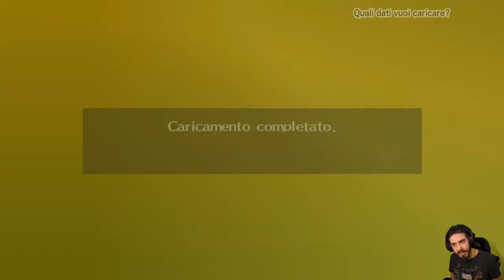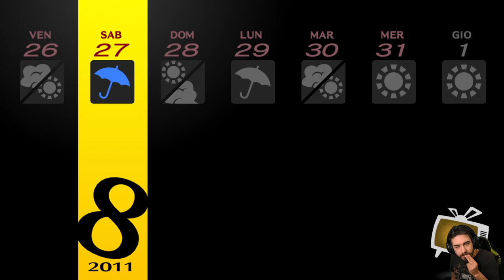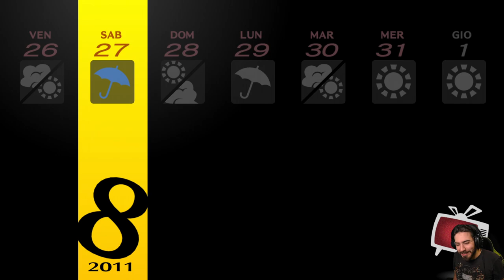Persona 4 Golden [Blind Run] - EP 31 - La Fine delle Vacanze Estive